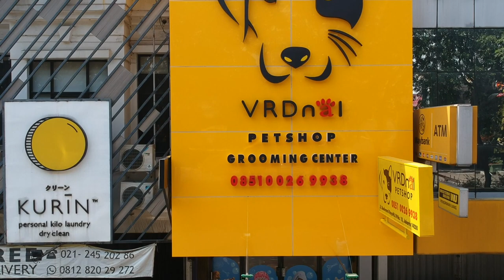#36 BOY - Golden Retriever VRDnal Pet Shop - Kelapa Gading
#36 BOY - Golden Retriever
Basic Class Program at Happy Pets Grooming Academy
Groomer : Ferdinal Chandra - VRDnal Pet Shop - Kelapa Gading

open from 08:00 until 21:00!!